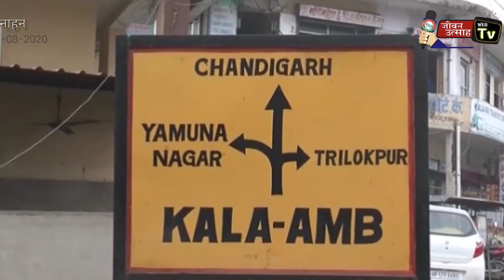सिरमौर में कोरोना संक्रमितों की बड़ी संख्या में बढ़ोतरी